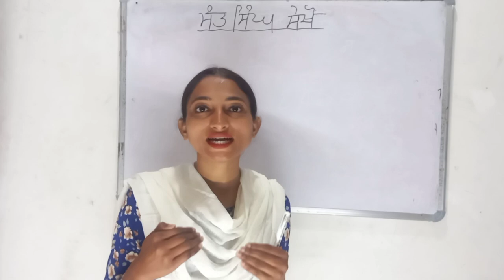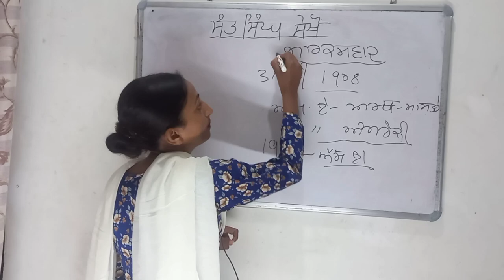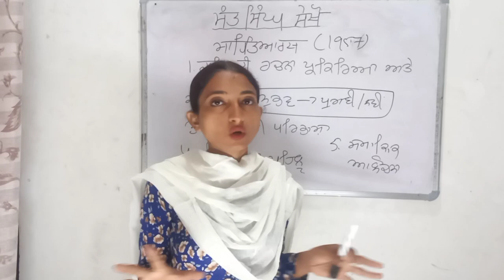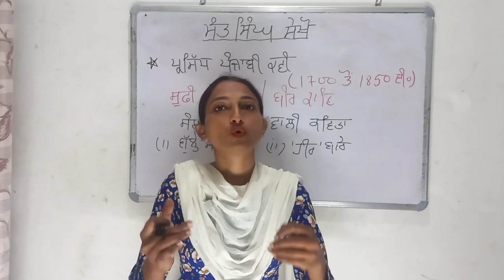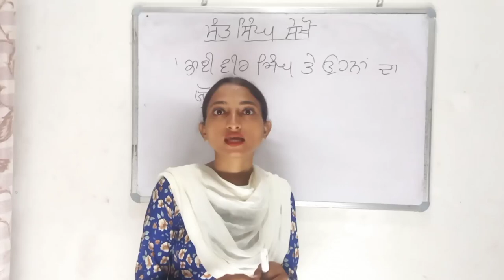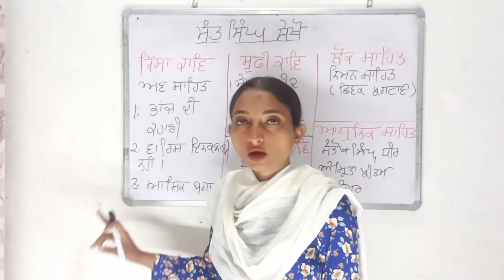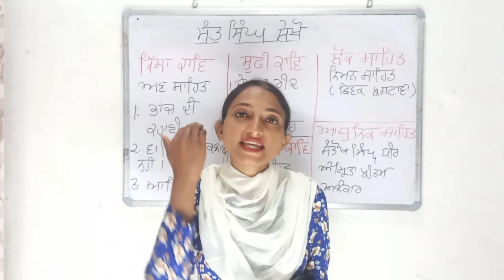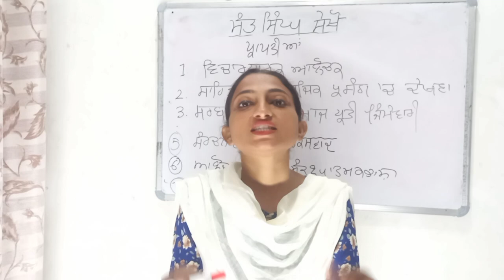ਸੰਤ ਸਿੰਘ ਸੇਖੋਂ - Sant Singh Sekhon - Aalochna ਪੰਜਾਬੀ ਆਲੋਚਨਾ - UGC NTA NET JRF - Exam Preparation